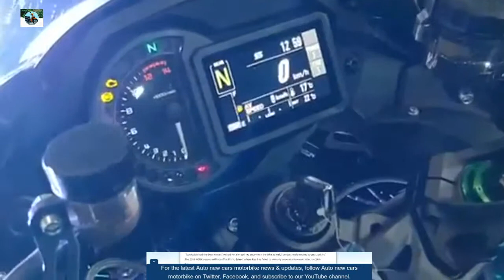Kawasaki will be even stronger in 2018, say riders New video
Kawasaki World Superbike riders Jonathan Rea and Tom Sykes both reckon that their bike has improved for 2018, despite regulation changes intended to bunch up the field.
Following three years of domination by Rea, the series has made rules changes, addressing engine rev limits and concession parts in order to make the competition closer in the championship.

However, all of the four pre-season test days at Jerez and Portimao were topped by Kawasaki riders and Rea reckons the team "has taken a step forward".

Sykes claimed that, "unfortunately for the competition", the Kawasaki ZX-10R is now even quicker.

"We've really found a good set-up and I feel the winter testing has been really great and I found a little bit of my mojo," said the 2013 champion.

"Unfortunately for the competition, it seems we have enhanced our laptimes.

© Copyright by Auto new cars motorbike

LIKE Facebook CĐC:
LIKE Facebook CDS: